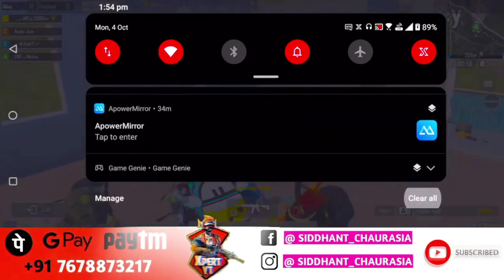ONE MATCH 😱2 KRRISH IN THE TOP 100 LOBBY SQUAD 🥺@BattlegroundsMobile_IN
Support Stream through :-
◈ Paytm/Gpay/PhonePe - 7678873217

►Respect Moderators.

►Don’t ask to become moderator

Note- All the comments and jokes made in the video are for the content and clips. It is not focused on anyone specific.

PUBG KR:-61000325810